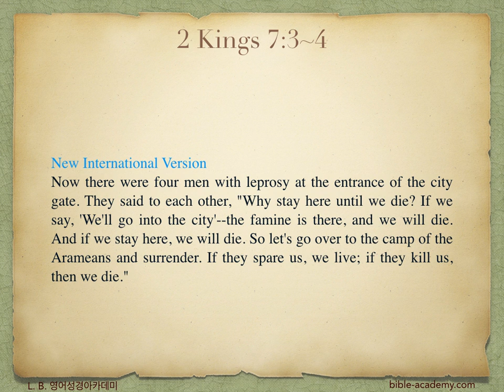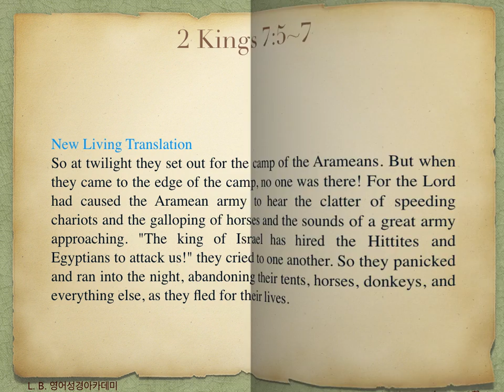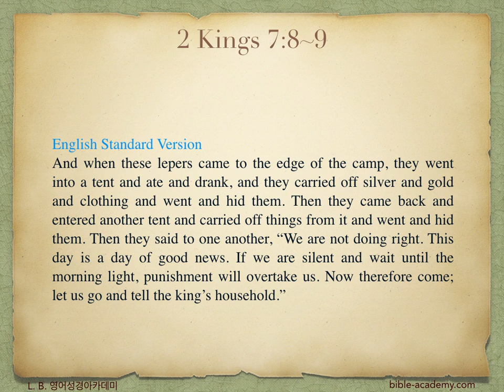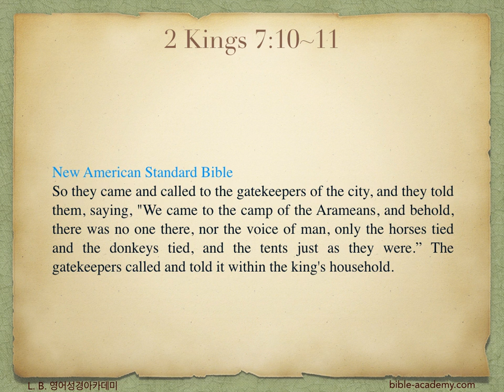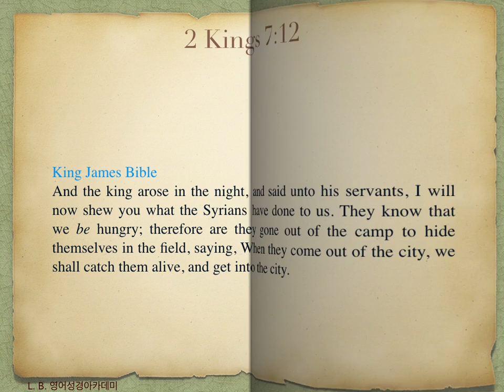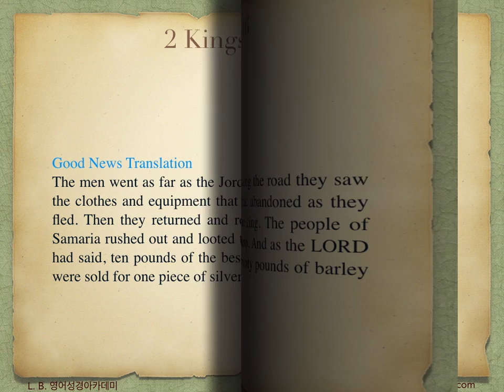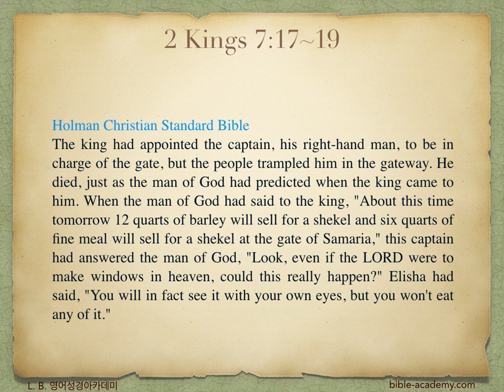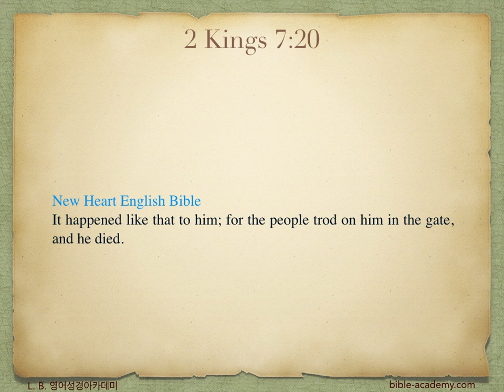633. The Syrians Flee - 2 Kings 7:3~20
L. B. 영어성경아카데미(bible-academy.com) - 문등병자들을 통해 하나님은 이스라엘에 복음을 전하셨습니다.

지금도 약하고, 비천한 자들을 통해 하나님은 그분의 은혜를 선포하십니다. 그것이 주님의 뜻입니다.